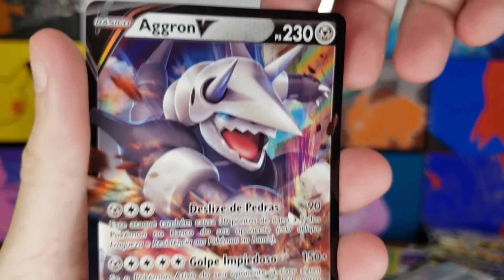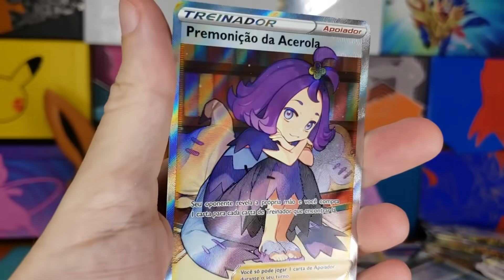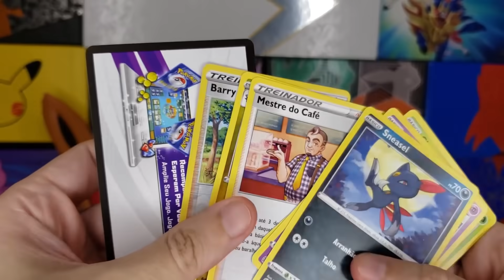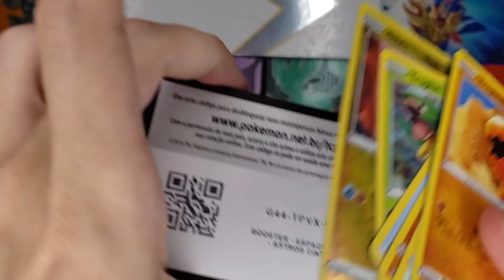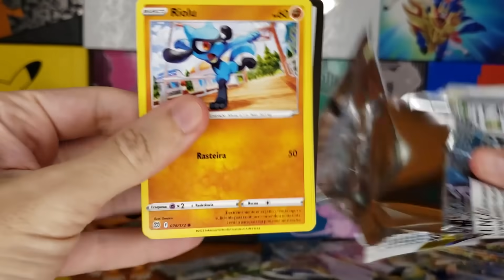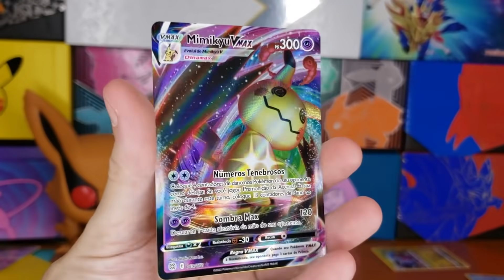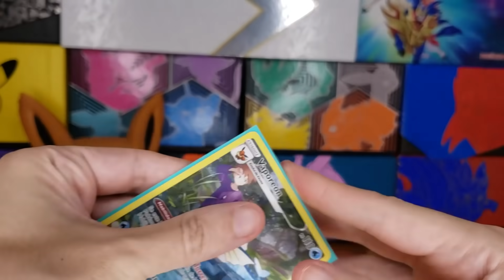TIREI A CARTA DE 100 REAIS FULL ART + 5 RARAS! FUNKO do NARUTO | CAPITÃO HUNTER CARTAS POKEMON TCG